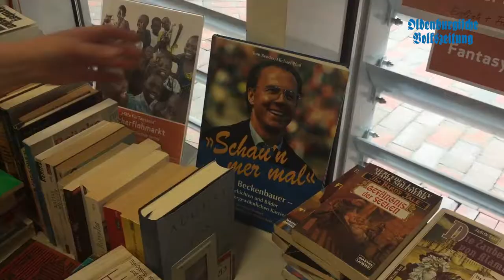Bücherflohmarkt Uni Vechta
Bücherflohmarkt für Kinder in Tansania. Universitätsbibliothek in Vechta verkauft Fachliteratur und Belletristik für guten Zweck. Gestartet wurde die Aktion am Welttag des Buches (23. April) und dauert noch bis Montag.